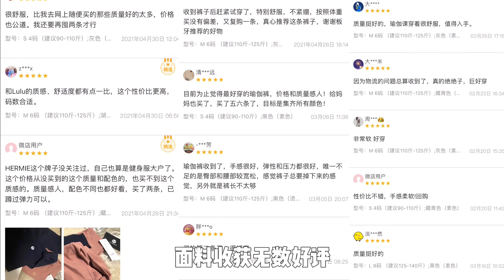4款春装单品推荐，经典百搭，性价比很高！